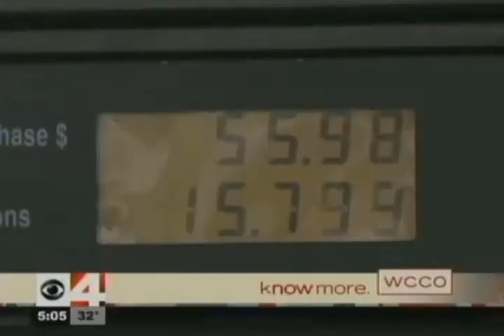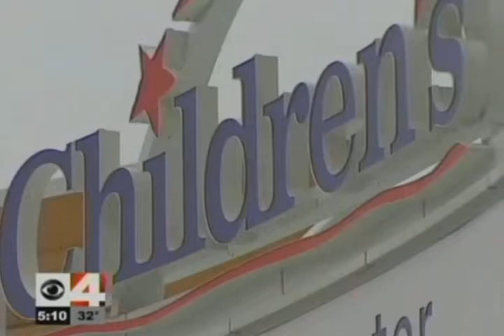Childrens Layoffs WCCO report